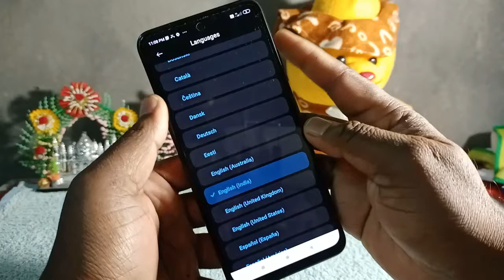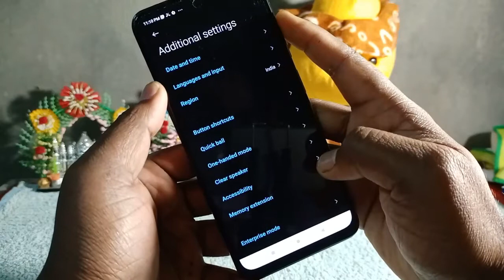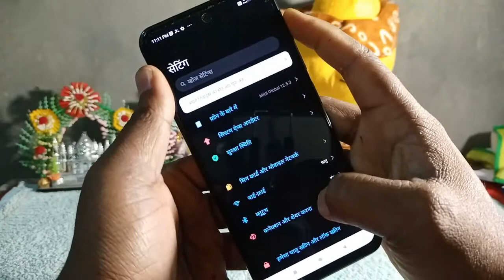redmi note 11 language settings redmi note 11 language change redmi note 11 me language kaise change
how to change language in redmi 11 language setting redmi 11

Hello Doston,
Mai huun aapka dost Rabi  aur aap sab doston ka swagat hai aapke apne YouTube Channel Hariom Electronics mai.